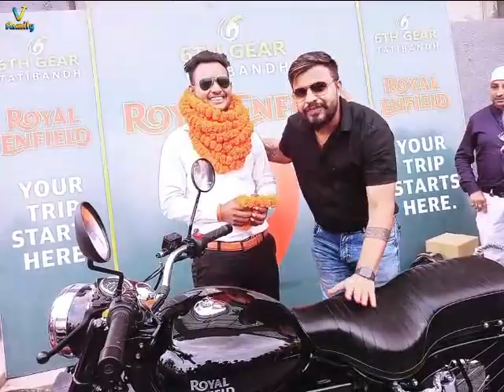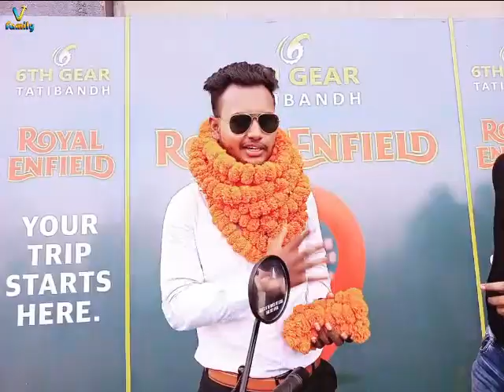आखिर कैसे एक FACTORY में मजदूरी का काम करने वाला युवक V FAMILY Join कर के Bullet Achieve किया ?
V FAMILY